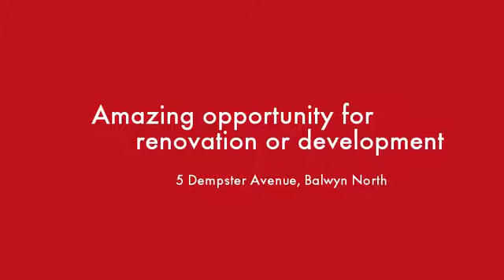5 Dempster Avenue Balwyn North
Instavid for 5 Dempster Avenue, Balwyn North